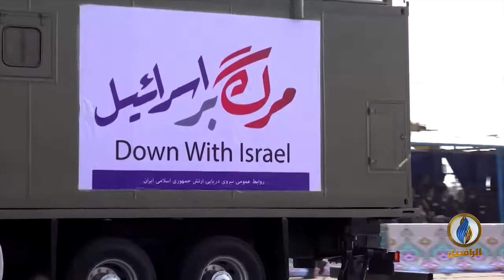تقرير إخباري.. نواب يطالبون الحكومة بشراء منظومة "أس 400" لمواجهة الضربات الجوية